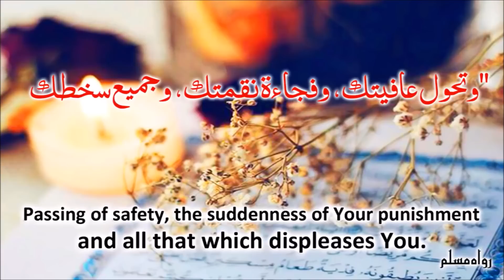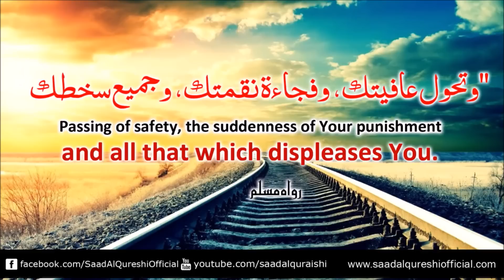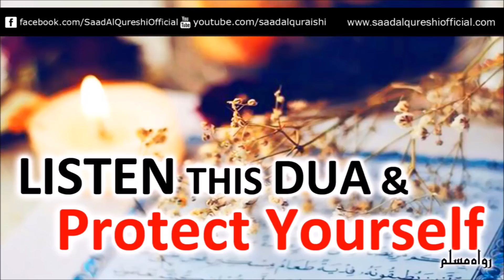Dua To Protect Your Happiness, Blessings and Success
Dua To Protect Your Happiness, Blessings and Success Recited by Saad Al Qureshi

The Messenger of Allah (ﷺ) used to supplicate thus: "Allahumma inni a'udhu bika min zawali ni'matika, wa tahawwuli 'afiyatika, wa fuja'ati niqmatika, wa jami'i sakhatika (O Allah! I seek refuge in You against the declining of Your Favours, passing of safety, the suddenness of Your punishment and all that which displeases You)."

[Muslim].

وعن ابن عمر رضي الله عنه الله عنهما قال‏:‏ كان من دعاء رسول الله صلى الله عليه وسلم‏:‏ ‏ "‏اللهم إني أعوذ بك من زوال نعمتك، وتحول عافيتك، وفجاءة نقمتك، وجميع سخطك‏"‏ ‏(‏‏(‏رواه مسلم‏)‏‏)‏‏.‏